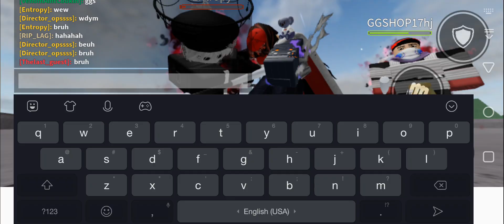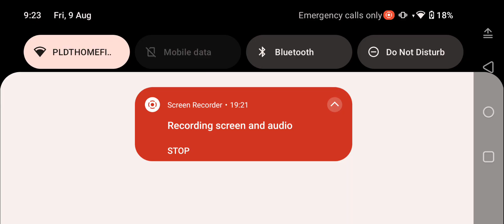me fighting a furry its a new one i think the other one left cuz i kept destroying her#sbg